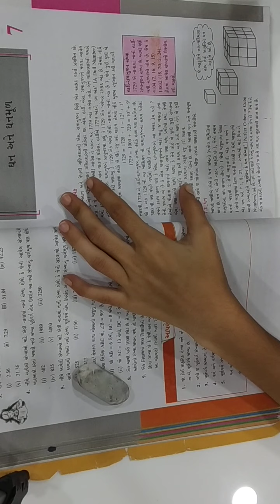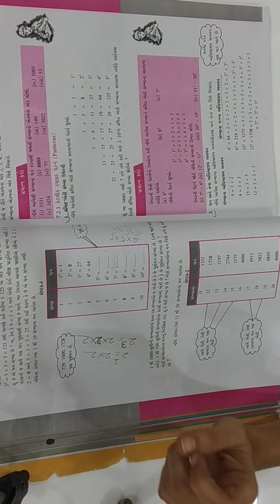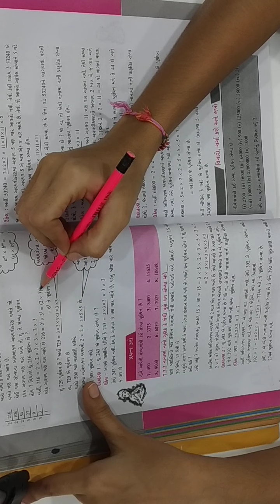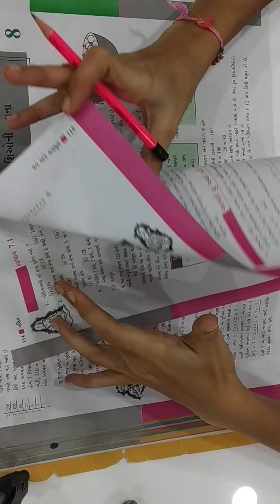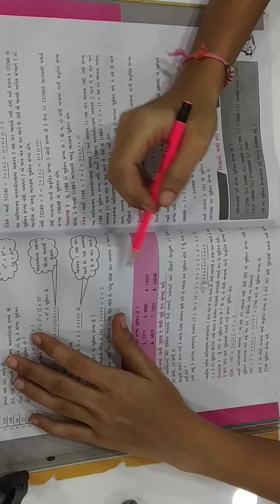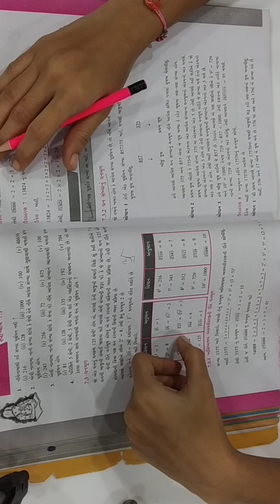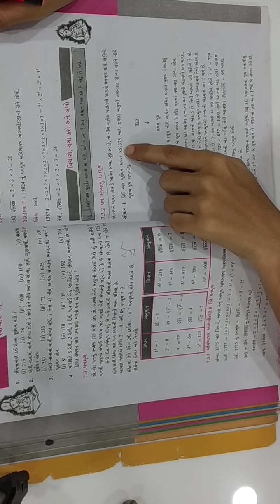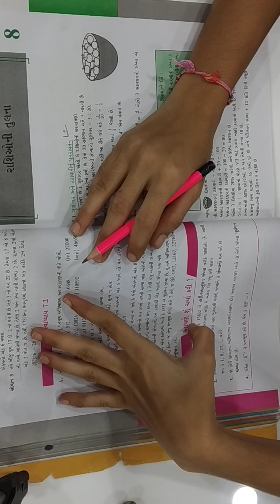૧૩-૧૦-૨૦૨૦ ધો ૮ ગણિત પાઠ્યપુસ્તક વિડિયો